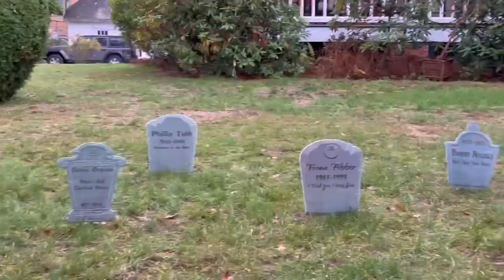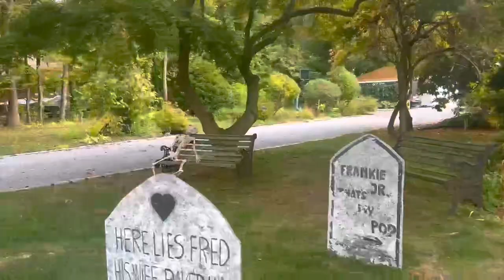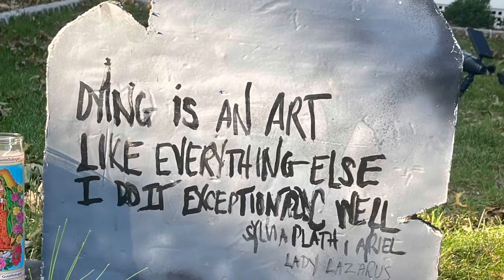Halloween Houses 2022 #2: Sea Cliff Civic Association